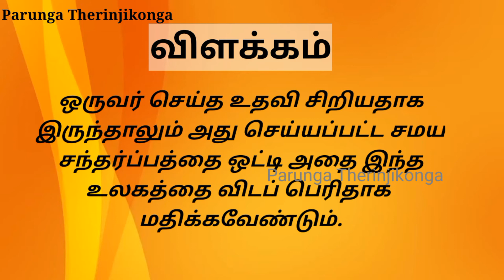Day -102திருக்குறள்||அறத்துப்பால்||செய்ந்நன்றி அறிதல்||Daily One thirukkural with meaning in tamil.